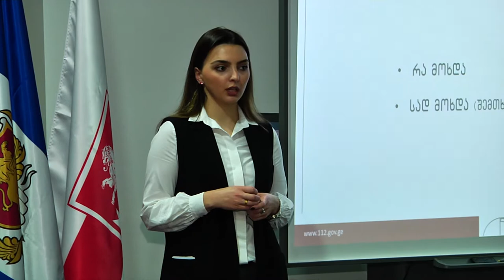ღია კარის დღე 112-ში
2018 წლის 7 თებერვალს, „112“-ის დღისადმი მიძღვნილი ღონისძიების ფარგლებში, „112“-ის თბილისის ცენტრში ღია კარის დღე გაიმართა. ღონისძიებაში ილიას სახელმწიფო უნივერსიტეტისა და შავი ზღვის საერთაშორისო უნივერსიტეტის სტუდენტებმა მიიღეს მონაწილეობა. შეხვედრის მიზანი იყო ახალგაზრდების ინფორმირება გადაუდებელი შემთხვევების დროს ქცევის წესების შესახებ.